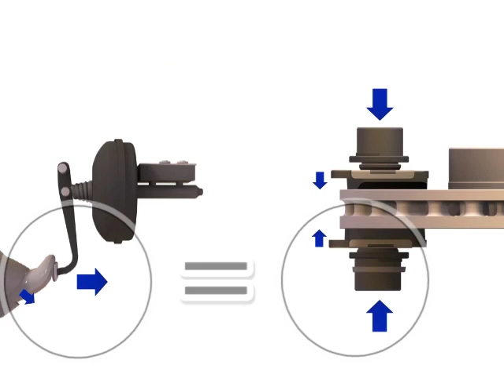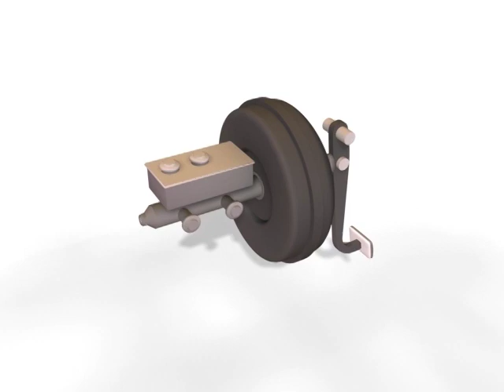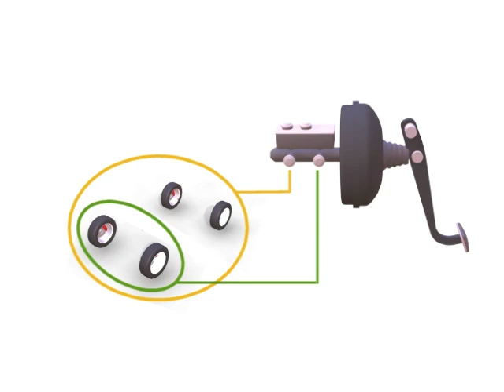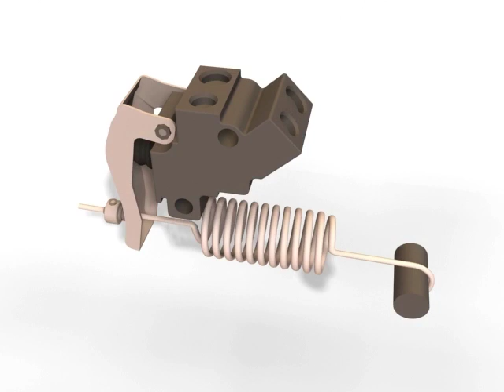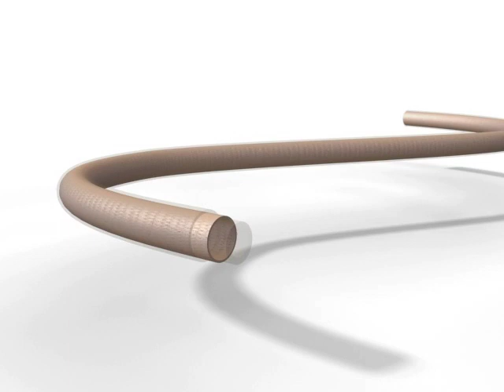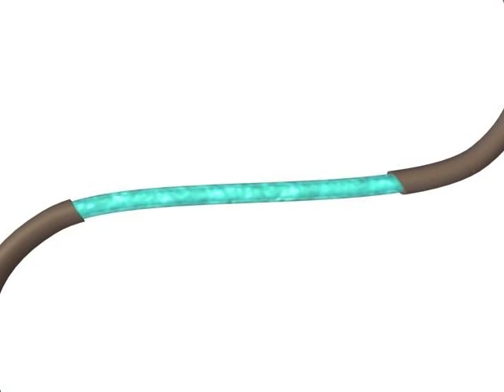4.6 Hydraulische Komponenten